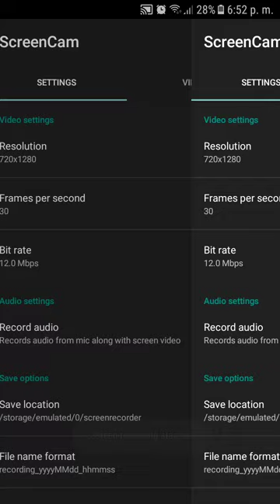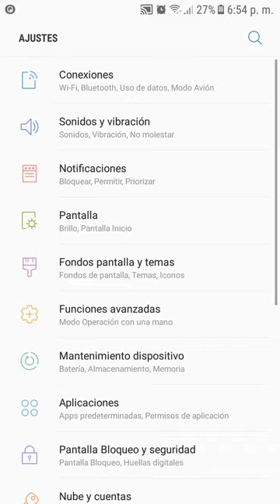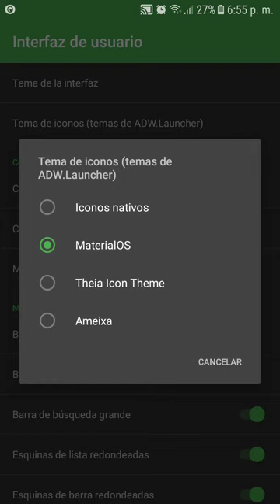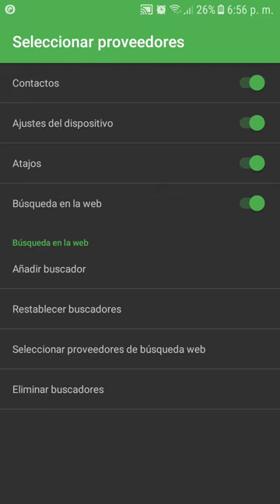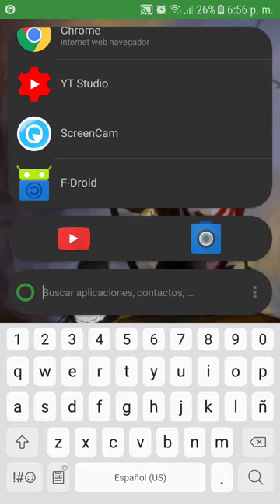¿Cómo reemplazar la pantalla de inicio de mi dispositivo móvil por KISS?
KISS en un lanzador de aplicaciones ligero, rápido y eficiente que le permite encontrar contactos, aplicaciones, ajustes de su celular y hacer búsqueda en la Web a la velocidad de un rayo.